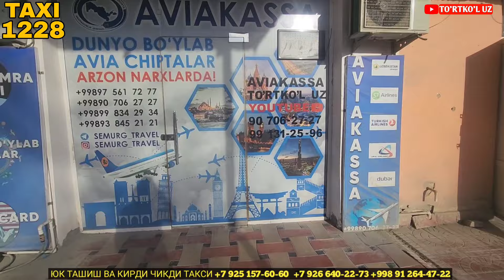13 декабря 2023 г. БУГУН ДОЛЛАР РУБЛЬ НАРХЛАРИ